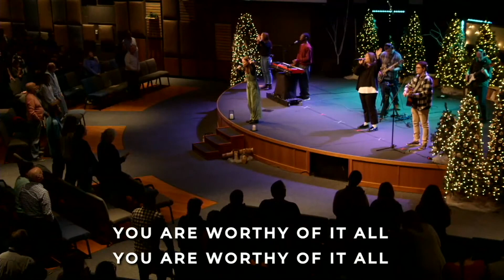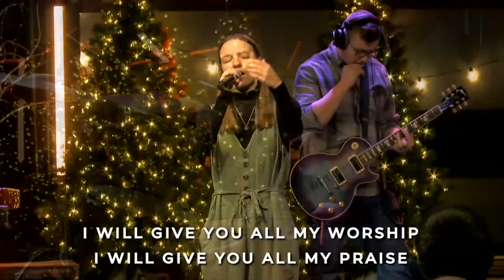Worthy Of It All & You're Worthy Of My Praise | Emily Denbow | Life Stream Worship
The third song from our December 31st Services!

Join us for Sunday morning worship services at 9:00am and 10:30am in person or online!

or on the Boxcast app.